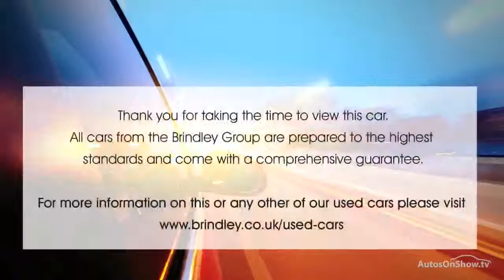RENAULT CLIO DYNAMIQUE TOMTOM TCE ALUMINIUM/SILVER 2011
2011 RENAULT CLIO DYNAMIQUE TOMTOM TCE 3 DOOR HATCHBACK PETROL, in ALUMINIUM/SILVER